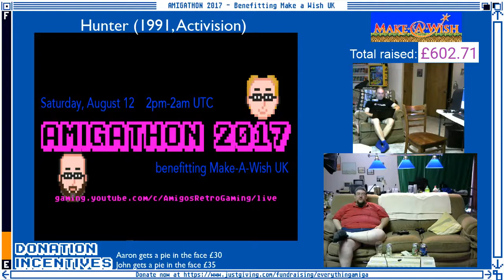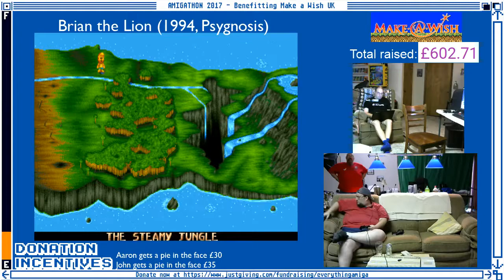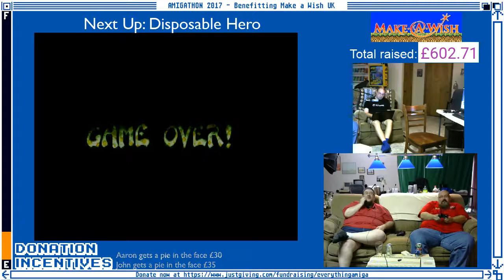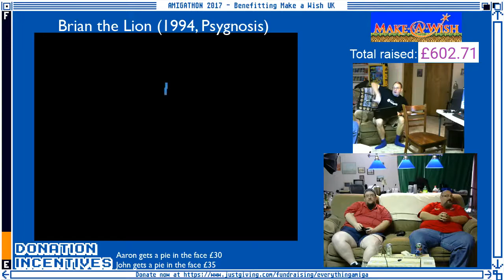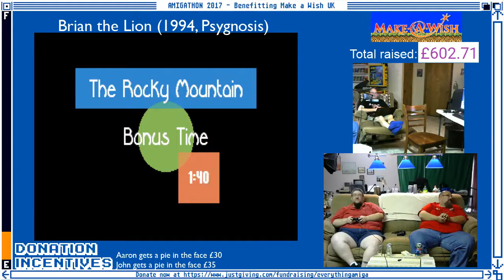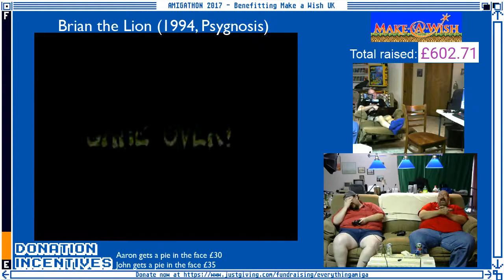Amigathon 2017 Pt 18 - Brian the Lion